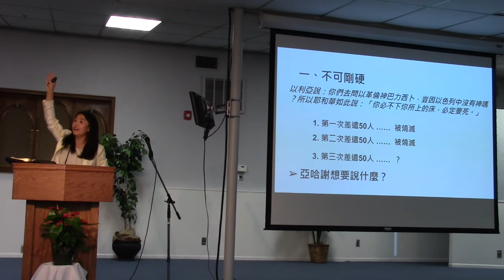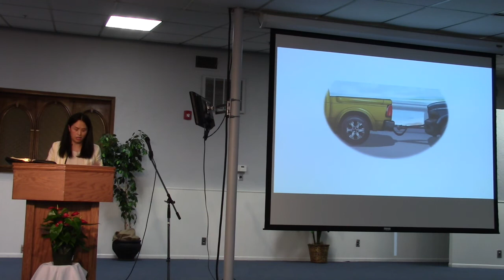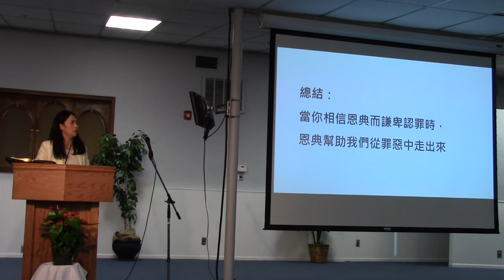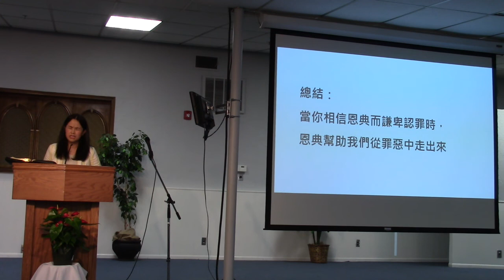2022-09-18 羅省聖經宣道會 - 國語堂主日崇拜 | 信徒需要認罪悔改 | 靳利綿傳道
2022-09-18 羅省聖經宣道會 - 國語堂主日崇拜
講題： 信徒需要認罪悔改 | 靳利綿傳道